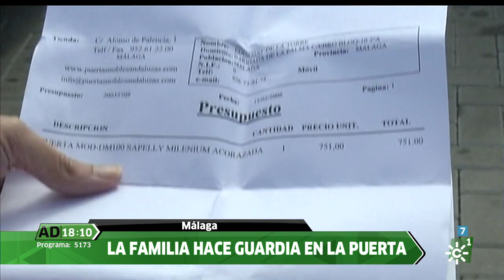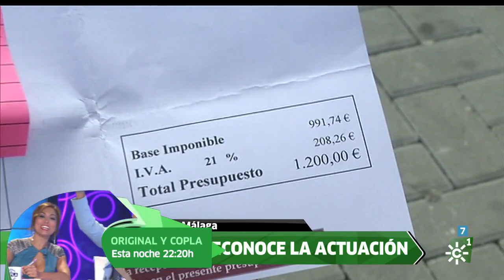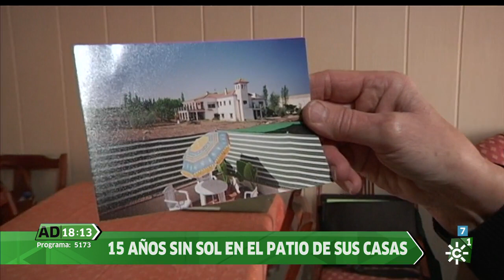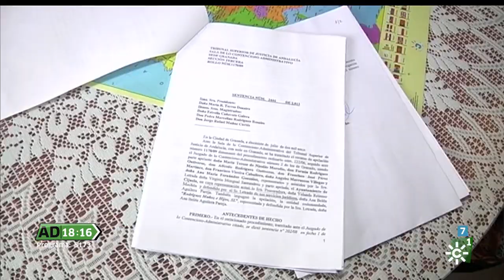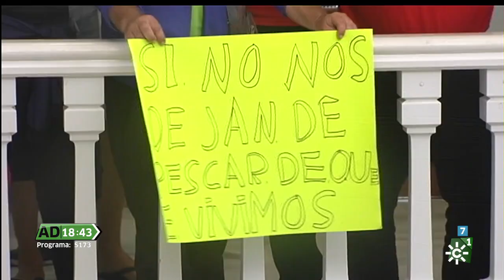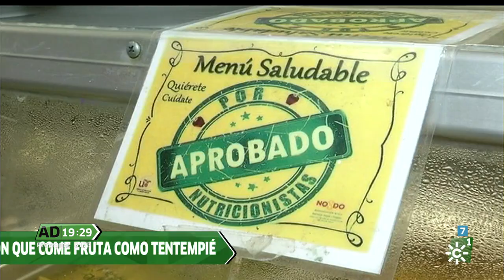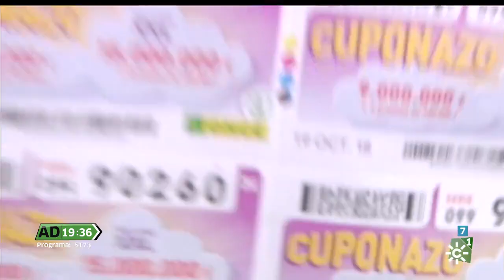Andalucía Directo | Martes 16 de octubre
Magacín informativo basado en reportajes en directo y en conexión con los distintos puntos de la geografía andaluza. Presentan: Modesto Barragán y Paz Santana.